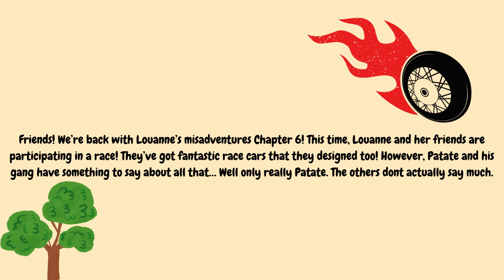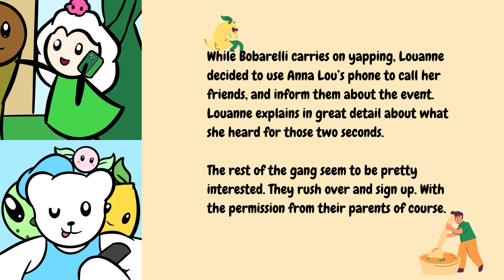Louanne’s Misadventures Chapter 6 Part 1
Chapter 6 is here! Finally introducing Patate and his gang! Louanne and the gang participate in a fantastic kart race! Who will win??? We’ll have to wait a bit to see…